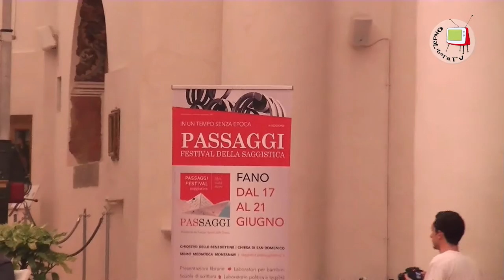Fano - Intervista a Monica Maggioni al Festival PasSaggi del 2015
A Fano, nell'ambito del festival PasSaggi, edizione 2015, la giornalista Monica Maggioni, direttrice di Rainews24, ha presentato il suo libro "Terrore Mediatico" (ed. Laterza) col quale ha analizzato gli strumenti mediatici utilizzati dall'ISIS per tentare di terrorizzare l'occidente (i video delle esecuzioni di prigionieri e la vicenda di  Charlie Hebdo), indicando quali, secondo lei, debbano essere le strategie mediatiche da contrapporre per annullarne l'effetto.
Monica Maggioni è stata accompagnata nella presentazione dai giornalisti Bruno Manfellotto de L'Espresso e Lorenzo Cremonesi  del Corriere della Sera.